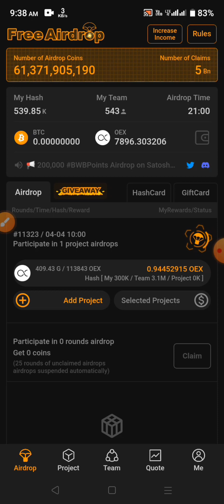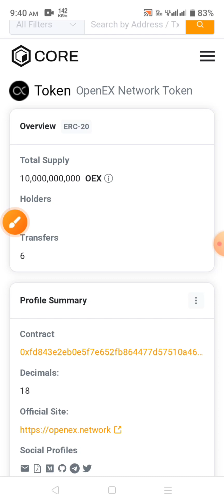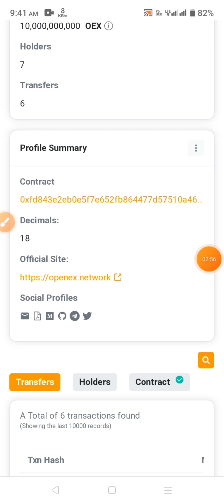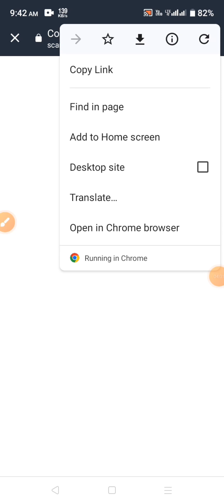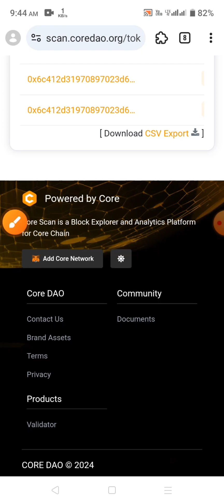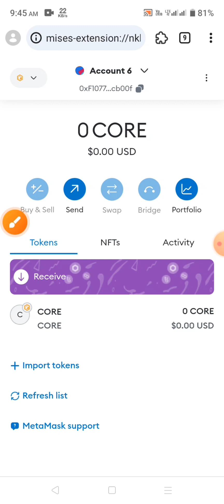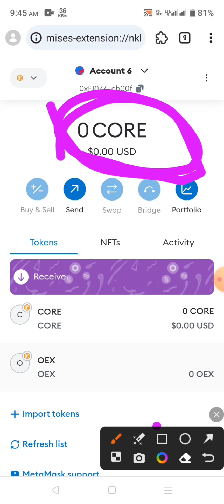Satoshi OpenEx New Update | OEX Token Price Prediction | Satoshi Mining New Withdraw Update 2024